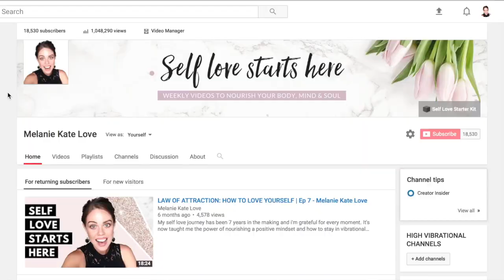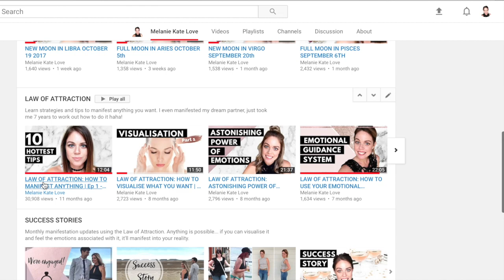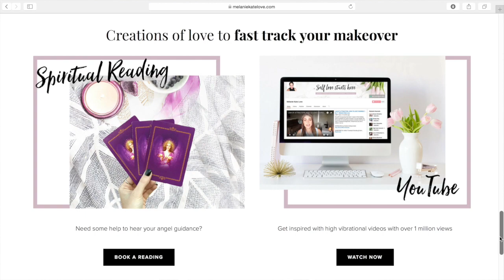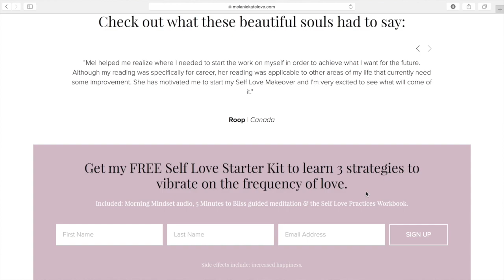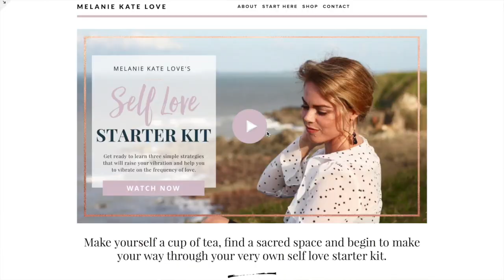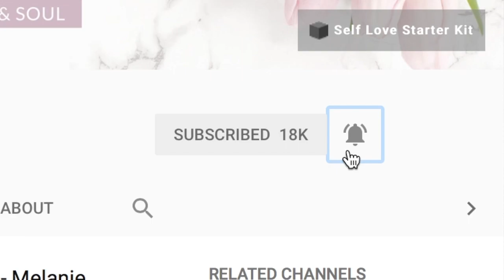LAW OF ATTRACTION SUCCESS STORY | 7 & 8 MONTH UPDATE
I manifested so much delicious goodness these past few months, so much so that this video only just shows the highlights... How exciting.  To learn how to use the Law of Attraction and see what is possible, be sure to check this out.  You're going to love it.

If you're struggling to find clarity on a situation and would love some angel guidance, book yourself a reading.

DOWNLOAD MY SELF LOVE STARTER KIT